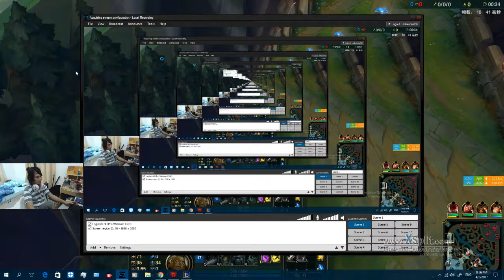2017 04 02 sotong top